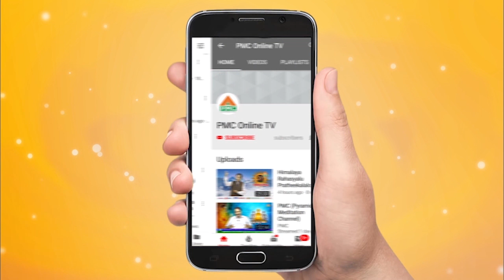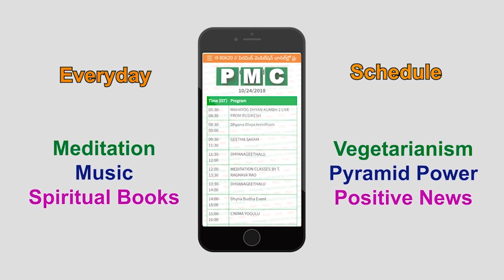Karthika Vanasamaradhana Special Programme on PMC .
Pyramid Meditation Channel  is Producing the show called Karthika Vanasamaradhana .Pyramid Masters  are pleasured with  Meditation   generous  Message of Peace and  doing Cultural activities Burning  the Peace full  Candles.